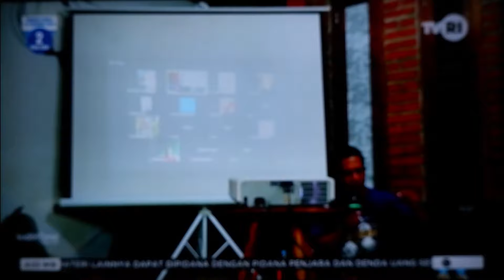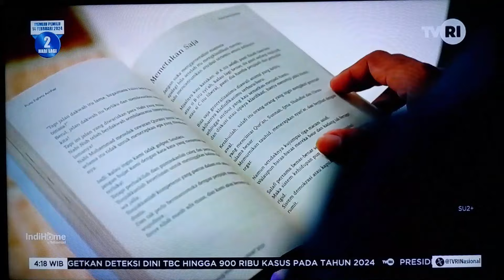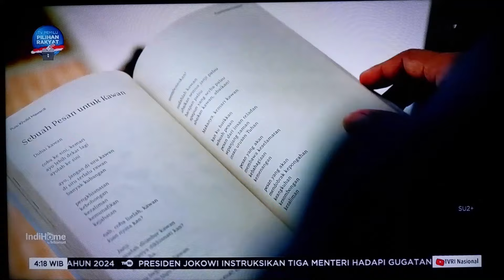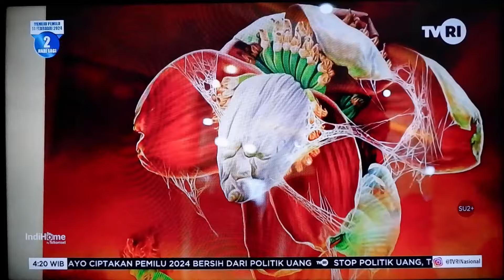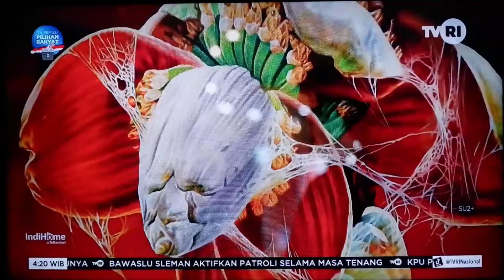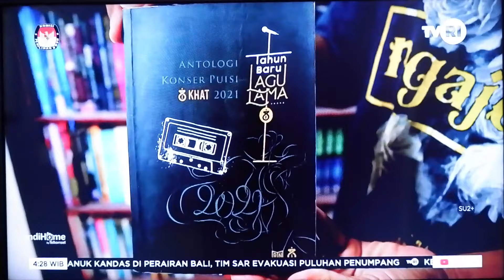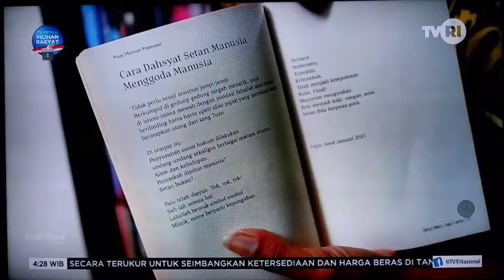Jejaring Seniman Muslim KHAT: Program TVRI "Jejak Islam"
Rekan-rekan PAINTING EXPLORER, link berikut berisi:

- Jadwal kuliah.
- Dll.